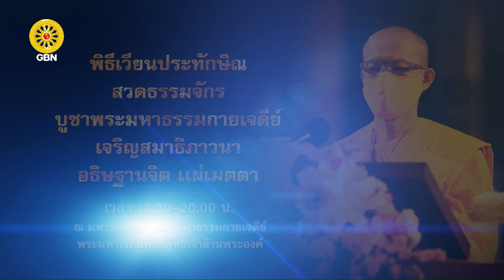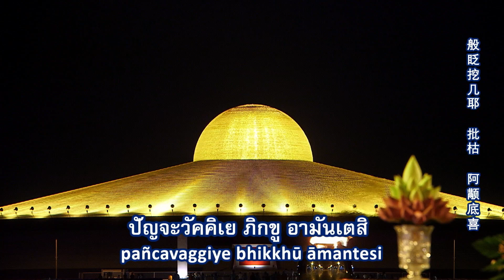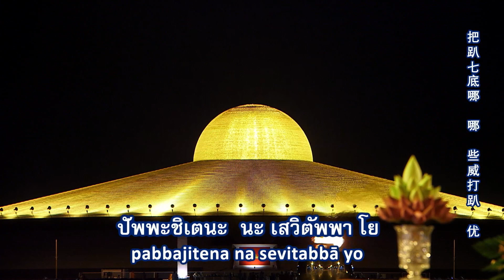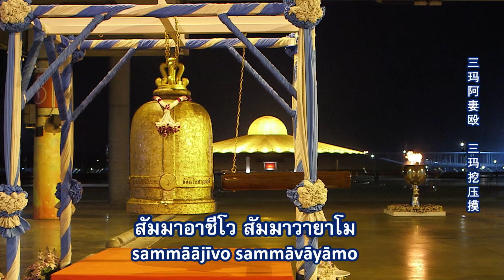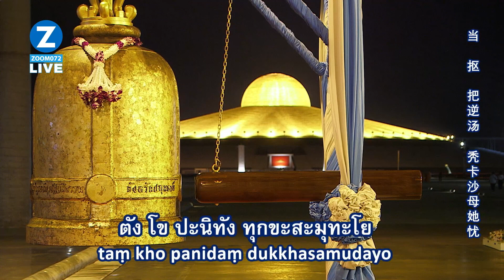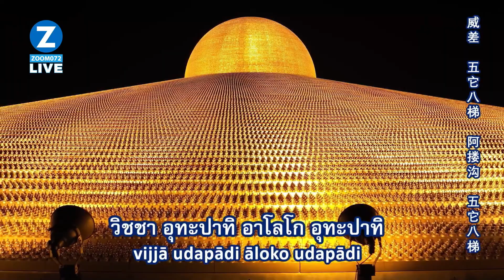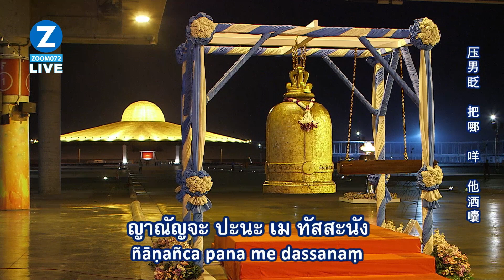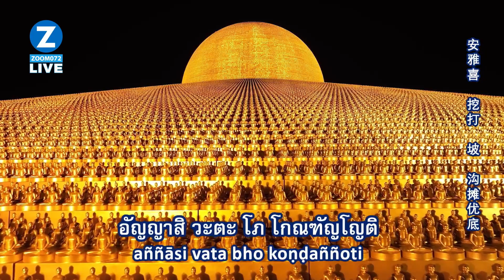พิธีเวียนประทักษิณ และสวดมนต์ทำสมาธิ อธิษฐานจิตแผ่เมตตา ออนไลน์ โดยพระวิเทศภาวนาจารย์ วิ. 17.03.66